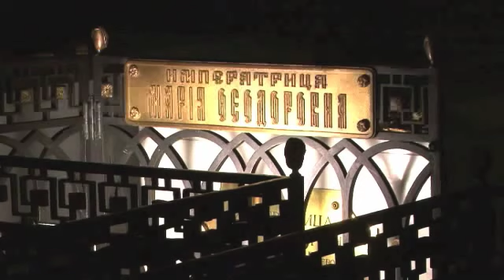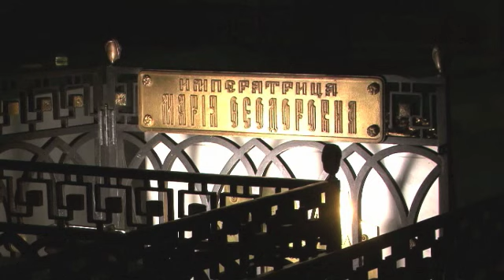Панихида по Императрице Марии Фёдоровне 24 октября 2009г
В 250-летний юбилей  Императрицы Марии Фёдоровны  в Петропавловском соборе протоиереем Александром Покрамовичем  была отслужена панихида.